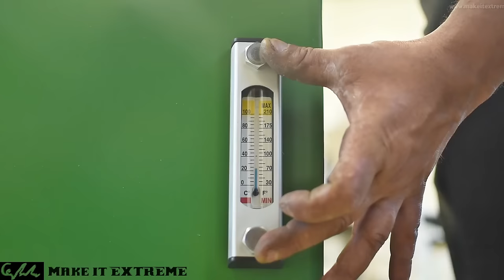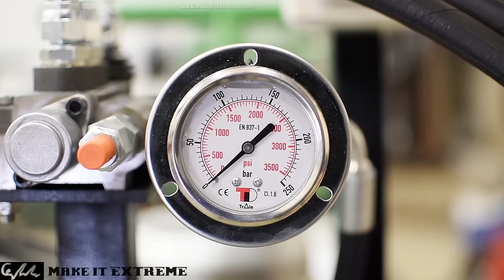Project 068 | Hydraulic Power Pack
After making a plunger presented on one of our previous videos and as we make machines that work using plungers, we considered it necessary to add a mobile, hydraulic unit in our shop too.

►Tools in this video:
Engineers Squares Set
25FT Tape Measure

• Special Thanks to our Patrons:
✔TOP Patrons: Jesse Burton, Devin Bauste, Jeff Wall